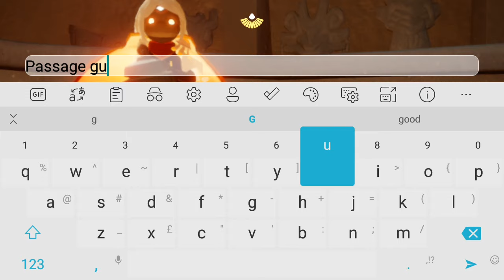Let's explore Alternate Universe fixed Aviary - Sky: Children of the Light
I fell into an alternative universe where Aviary is partially fixed, with cape, mask, and suit shops.
Come explore, and maybe there is even an underground restaurant?